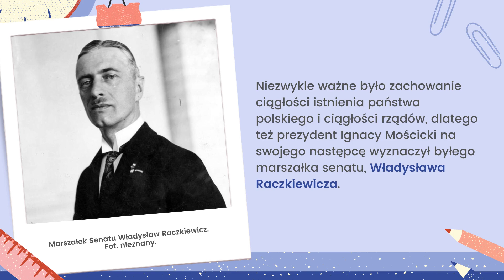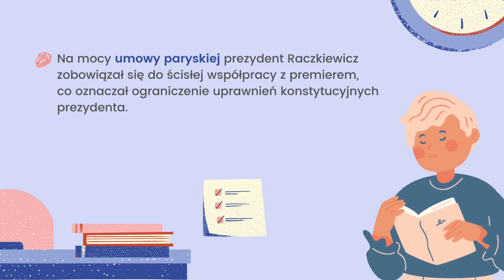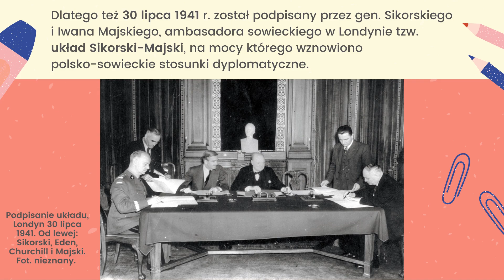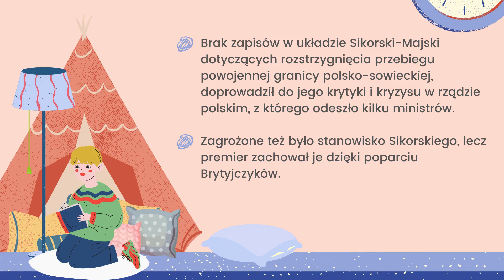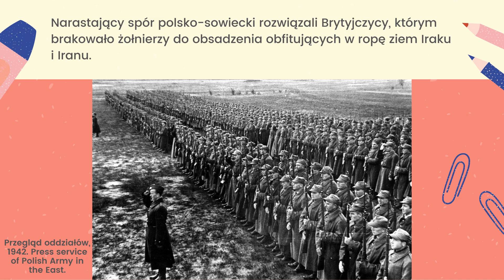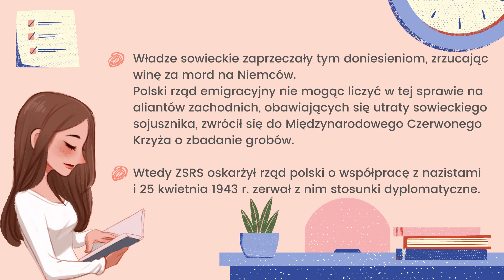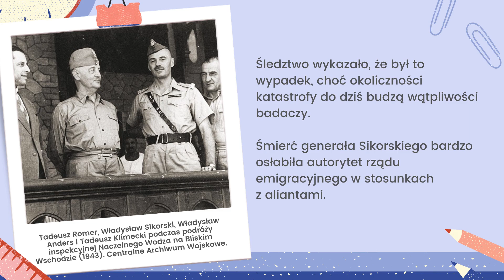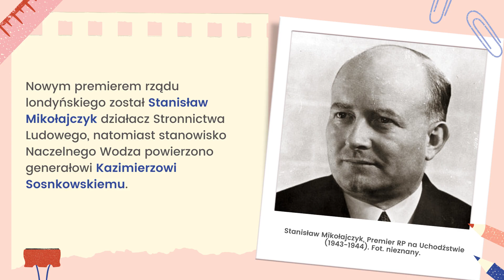Historia klasa 8. Polskie władze na uchodźstwie. Uczymy się razem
Źródła wiedzy: Historia 8, Wojciech Kalwat, Piotr Szlanta, Andrzej Zawistowski; E-podręcznik historia; Wczoraj i Dziś 8 Robert Śniegocki, Agnieszka Zielińska; Wikipedia